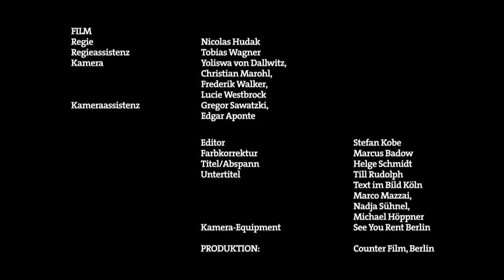Gunfighter Nation - Evan Gardner - OPERA LAB BERLIN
Gunfighter Nation
A Western Opera
supported by the Mayor of Berlin – Senate Chancellery – Cultural Affairs, and the District of Pankow
GUNFIGHTER NATION (première 10th November 2016) deals with the American myth of the Frontier. This spectacular Western-Opera digs under the surface of familiar Wild West clichés on a search for meanings, blessings and curses that have been accumulated by the true and fictitious stories surrounding the European settlement of the North American continent from the 19th century to the present day. Legends of the "civilization of a wilderness" are re-told through music theatre by an ensemble committed to the pioneering spirit of the first settlers, conquering all unknown territories before them. This installation performance creates an opera in the form of a "Living-Museum", an experience that brings alive the connection between history and the present. First performed just in time to welcome of the new US President and for the anniversary of the fall of the Berlin Wall, GUNFIGHTER NATION forms a chilling reminder that the Iron Curtain was far from being the Final Frontier.

Composer: Evan Gardner
Director: Michael Höppner
Musical Director: Antoine Daurat
Chief conductor: Manuel Nawri
Stage design: Martin Miotk
Costume design: Andy Besuch
Light: Fabian Eichner
Make-up: Martin Rink
Language/Duration: in English / c. 90 minutes
Performances to date: 10th,11th, 12th, 14th and 15th November 2016 at the Ballhaus Ost (as part of Festival Klangwerkstatt Berlin)

Yuka Yanagihara: Soprano
Martin Gerke: Baritone
Lena Haselmann: Mezzo soprano
Antoine Daurat: Musical director
Gina May Walter: Soprano
Georg Bochow: Counter tenor
Enrico Wenzel: Bass
Jone Bolibar Nunez: Clarinet
Shin Joo Morgantini: Flute
Mia Bodet: Violin
Evdoxia Filippou: Percussion
Alexandros Giovanos: Percussion
David Eggert: ‘Cello
Jack Adler-McKean: Tuba
Matthew Conley: Trumpet
Matthias Koole: Guitar
Musashi Baba: Conductor

Sound Engineer: Fabien Leseure
Camera: Yoliswa von Dallwitz, Christian Marohl, Frederik Walker, Lucie Westbrock
Editor:Stefan Kobe
Documentation Director: Nicolas Hudak ·
Produktion: Counter Film, Berlin
Trailer Editor: Claudia Syhre